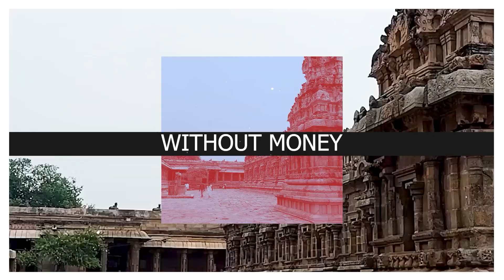THIRUMAYAM | SATHYAMURTHI PERUMAL | SATHYAGERESHWARAR SHIVA | TRAVEL | VENMONY UNNIKRISHNAN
Sathyamurthi Perumal Temple in Thirumayam, a panchayat town in the South Indian state of Tamil Nadu, is dedicated to the Hindu god Vishnu. Constructed in the Dravidian style of architecture, the temple is glorified in the Nalayira Divya Prabandham, the early medieval Tamil canon of the Alvar saints from the 6th–9th centuries CE. It is one of the 108 Divya Desams dedicated to Vishnu, who is worshipped as Sathyamurthi Perumal and his consort Lakshmi as Ujeevana Thayar.[1]

The temple is believed to have been built during the 9th century by the Pandyas. A granite wall surrounds the temple, enclosing all its shrines. The temple has a five-tiered rajagopuram, the gateway tower and is behind a fort built during the 15th century. The temple tank is located inside the premises.

The temple is maintained and administered by the Archaeological Survey of India as a protected monument. The temple follows the Tenkalai tradition of worship. Four daily rituals and many yearly festivals are held at the temple, of which the car festival during the Tamil month of Vaikasi (April - May), Krishna Jayanti during Avani (August - September) and Adi Puram during July - August being the most prominent